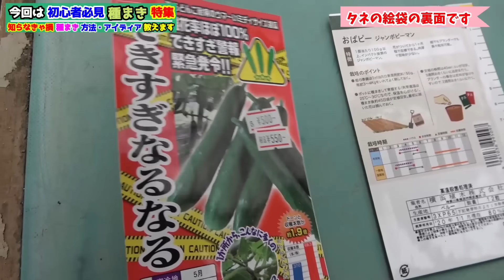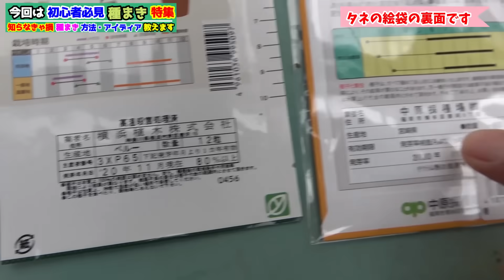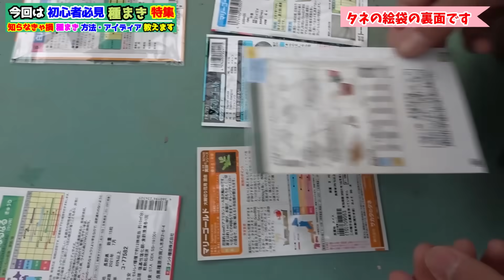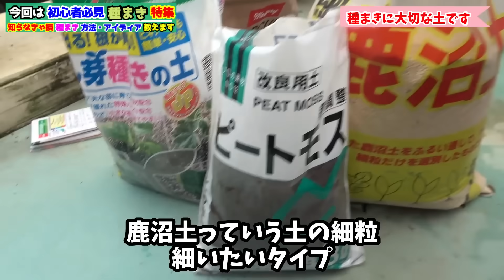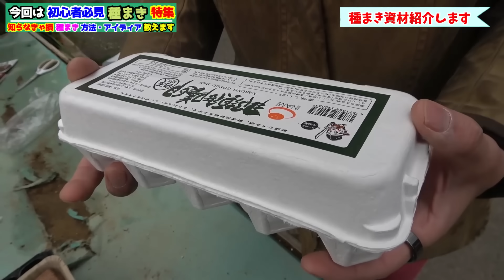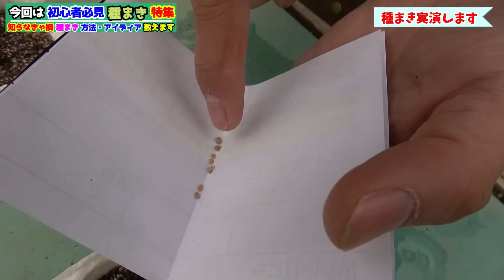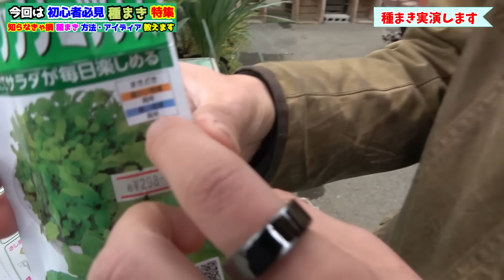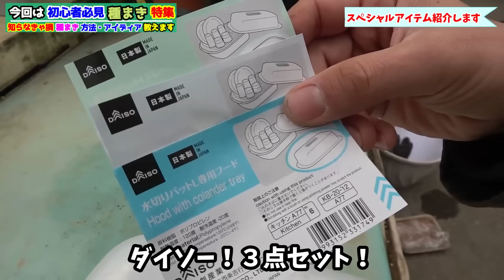【植物の増やし方】草花・野菜はこれで増やしてください 【種まき】【ガーデニング】【園芸】【初心者】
00:00 はじめに
02:10 種の仕組み
04:23 絵袋の裏面
10:24 種まきの土のポイント
11:35 種まきの土現物
15:51 余談
21:32 実演
21:56 種まき資材の紹介
24:16 本日のスペシャルアイテム１
30:38 セルトレー系実演
41:25 育苗トレー系実演
46:42 本日のスペシャルアイテム２
51:46 最後に

土をかぶせた方がいいのかどうだか参考になるブログ

グッドボタンやコメント頂けるとめちゃくちゃ嬉しいです👍👍👍

▼カーメン君ｘ大興貿易　無農薬　「ニームペレット」　↓